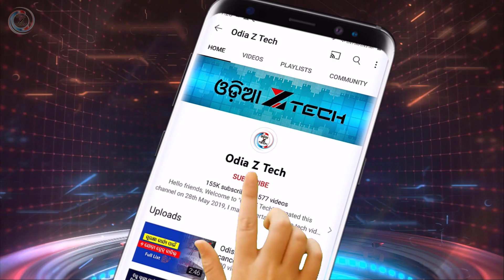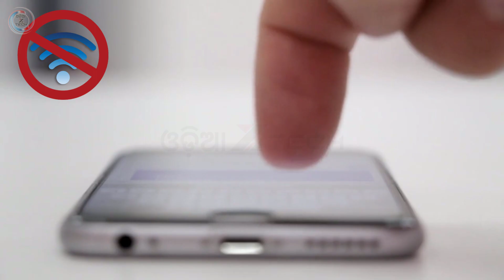Now You Will Be Able To Watch TV On Mobile Without Internet, Know What The Government Is Preparing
Mobile TV without Internet: Now you will be able to watch TV on mobile without internet, know what the government is preparing D2M service coming soon